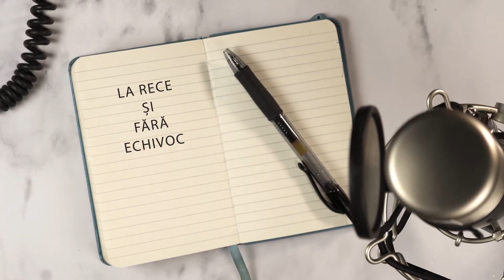Dialoguri | Vlad Bilețchi: „Urechea” lui Trump, Europa „fierbe” și situația Ucrainei